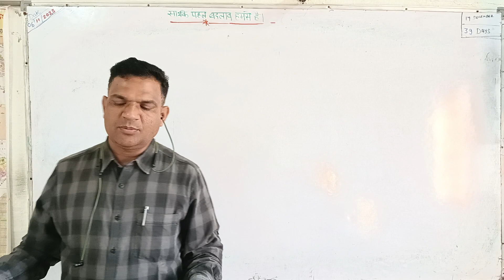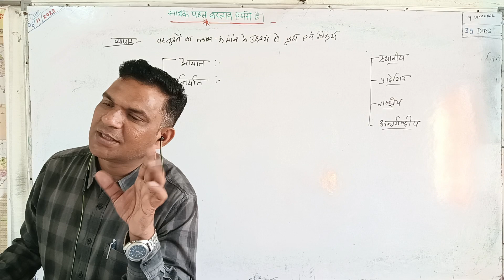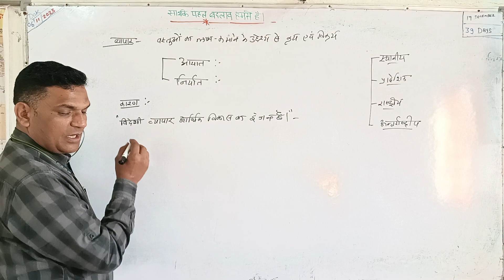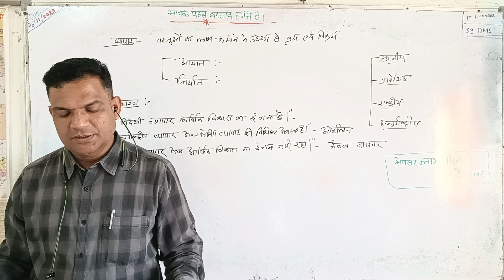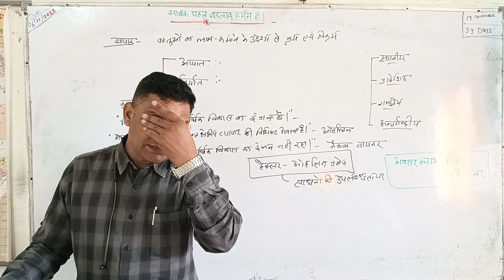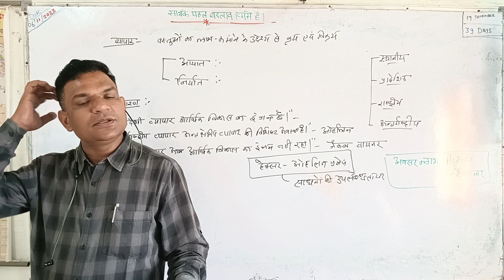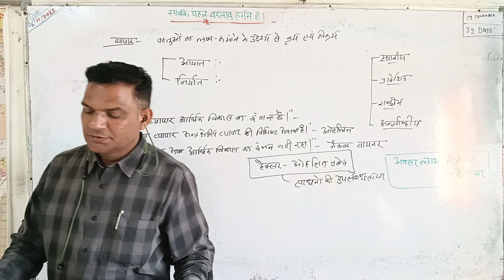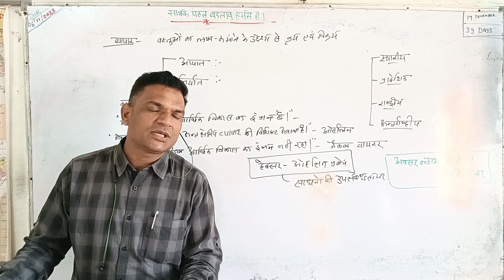अंतर्राष्ट्रीय व्यापार, उससे लाभ व हानियां